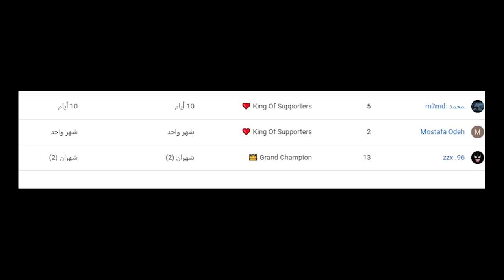فورتنايت - ماب دث رن ( المنظور الاول 😍 !!) || Fortnite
instgram : vSLooM
Steam : vSLooM & vSLooMx